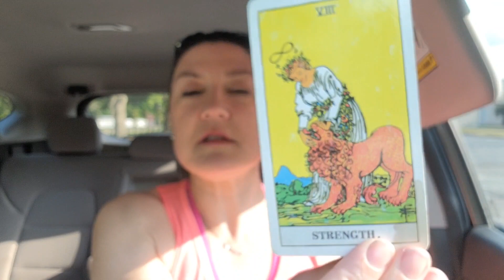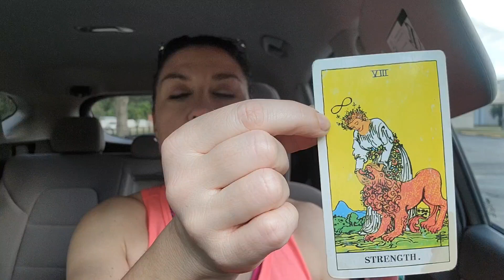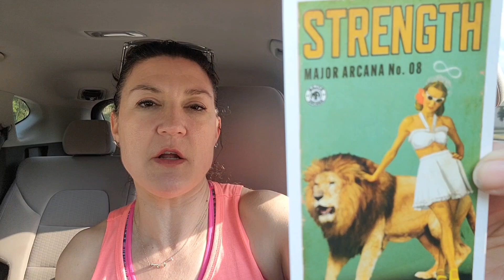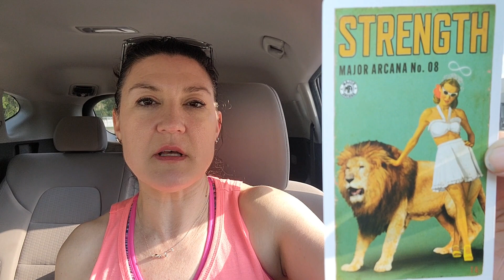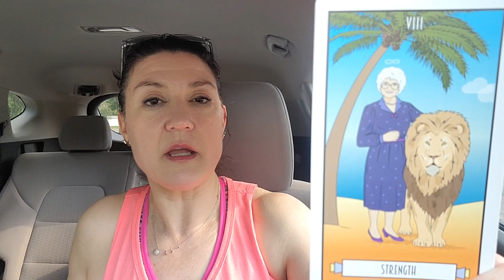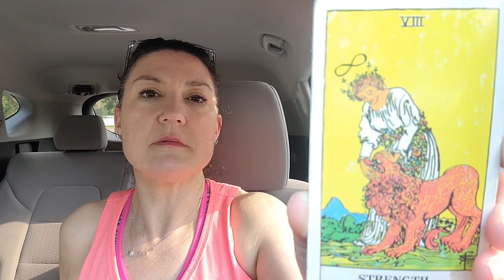toptarottrumps 8 Strength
and why I'm Strength  Reversed. 💜

My favorite Strength cards.